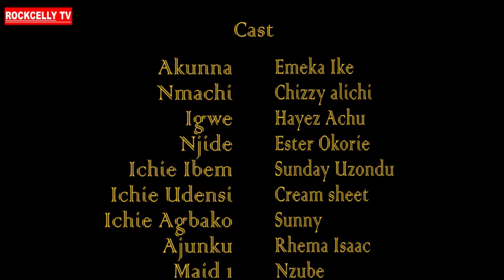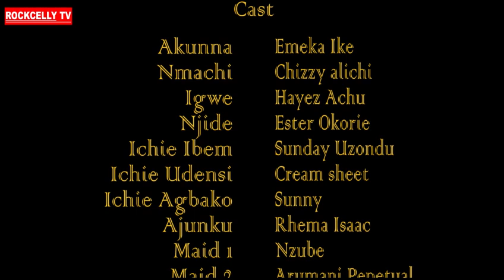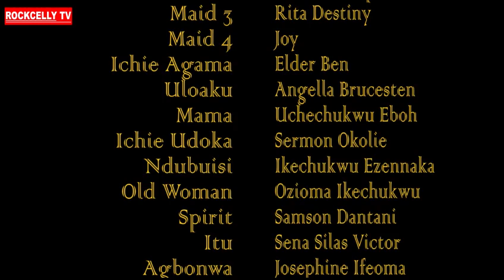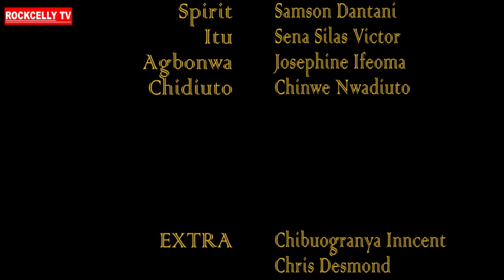ROYAL CALABASH 8 (Season Finale)| EMEKA IKE 2019 NOLLYWOOD MOVIES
EMEKA IKE IS BACK DOING WHAT HE DOES BEST.  INFERTILITY IS REGARDED AS A CURSE TO WOMANHOOD IN MOST AFRICAN TRADITIONAL RELIGION AND TO THAT; EVERY WOMAN IS A GOD WHEN SHE BECOMES A MOTHER. WATCH THIS NOLLYWOOD BLOCKBUSTER "ROYAL CALABASH " WHICH PORTRAYS  THE LIFE OF A VIRTUOUS QUEEN  (CHIZZY ALICHI) AS SHE FIGHTS AGAINS INFERTILITY AND DISCRIMINATION.

CAST: EMEKA IKE, CHIZZY ALICHI, HAYEZ ACHU, ESTHER OKOLI

PRODUCTION HOUSE: ROCKCELLY FILMS LTD.

2019 Latest Nigerian Movies African Nollywood Movies

ROCKCELLY MOVIES